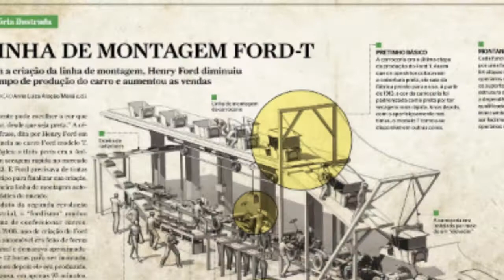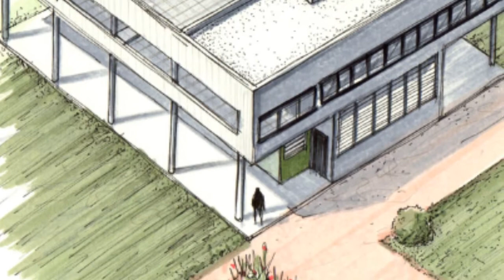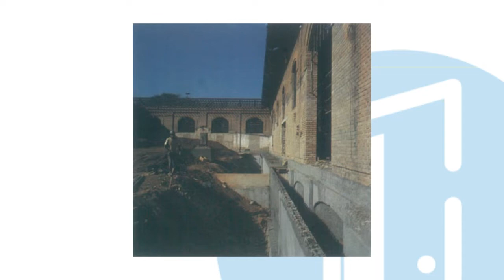Por Dentro do Catavento - O Palácio e os seus usos ao longo da história - EPISÓDIO ESPECIAL #3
Confira agora o 3° e último episódio da série PorDentroDoCatavento especial Palácio das Indústrias. ⁣⁣⁣⁣⁣⁣⁣
Neste episódio, o arquiteto Ricardo Pisanelli vai contar a história dos usos do Palácio das Indústrias ao longo de sua história. Com uma linguagem acessível a todos os públicos, traça uma cronologia dos acontecimentos históricos que influenciaram a ocupação do edifício, com muitas imagens antigas dos espaços e dos principais personagens que protagonizaram essa história centenária.
Mas ainda não acabou, preparem suas dúvidas porque na próxima quarta-feira, 03/06, o arquiteto participará de uma live sobre os bastidores da série aqui no Instagram do museu.⁣⁣
pordentrodocatavento - Toda semana, um tour pelos principais experimentos e conteúdo das seções do museu, revelando as curiosidades e a ciência por trás do nosso cotidiano.⁣⁣⁣⁣⁣⁣⁣⁣